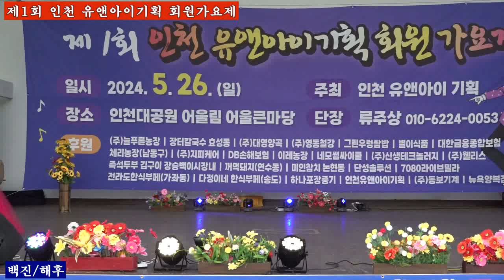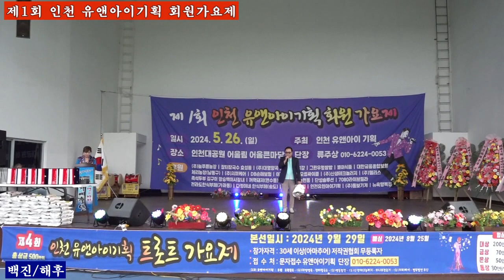가수 백진+해후 제1회 인천 유앤아이기획 회원가요제 인천 대공원 어울림광장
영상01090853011